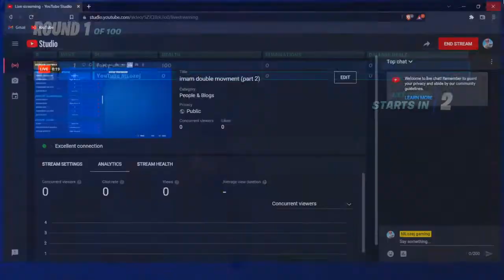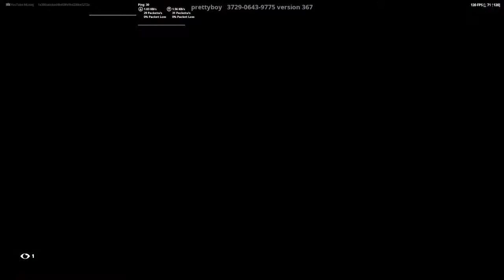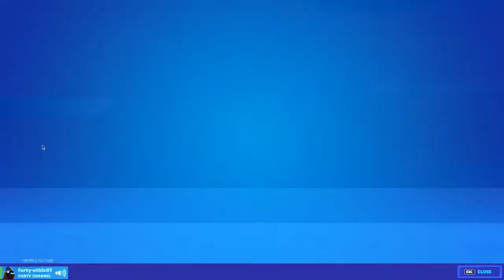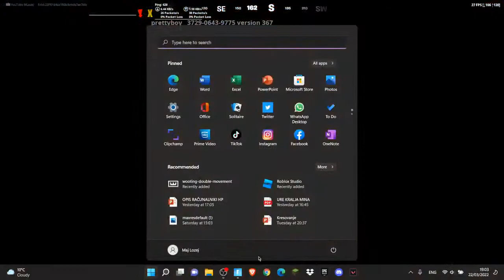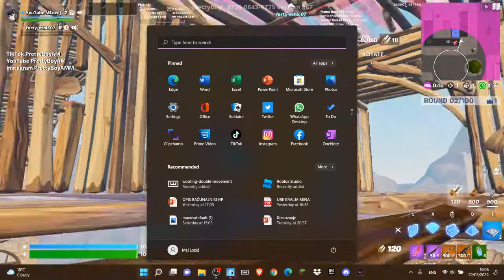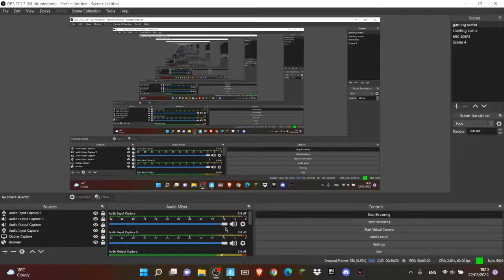imam double movment (part 2)